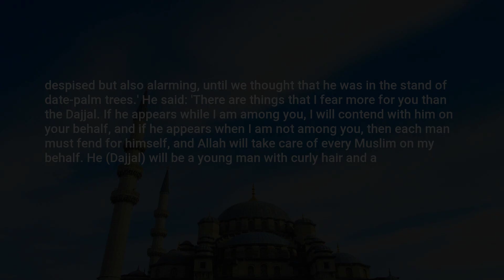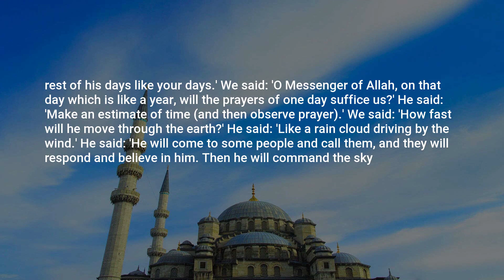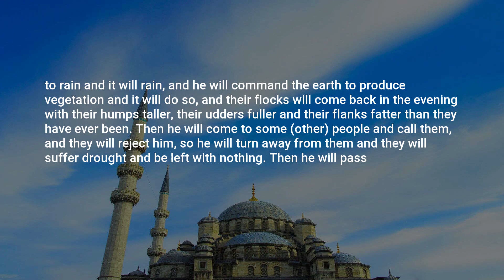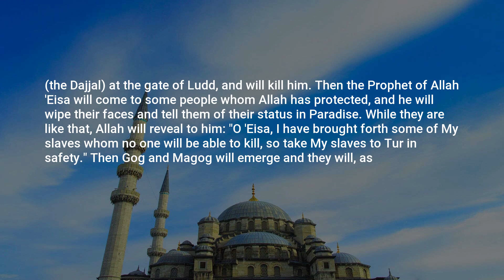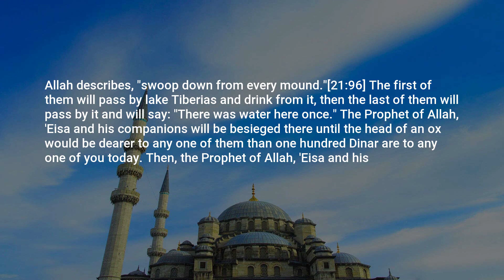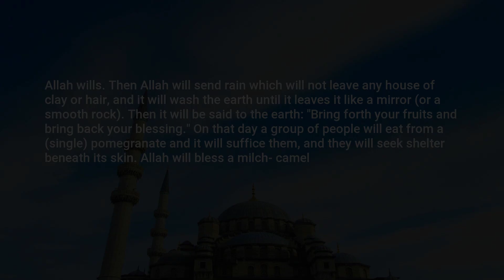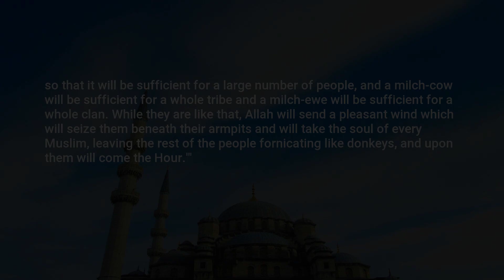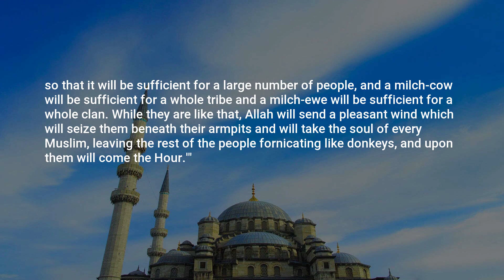Ibn Majah, Hadith: 4130, Tribulations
Assalamu Alaikum,

In this video, we present a profound hadith from the collection of Ibn Majah. This enlightening hadith, numbered 4130, offers valuable insights and wisdom for our daily lives.